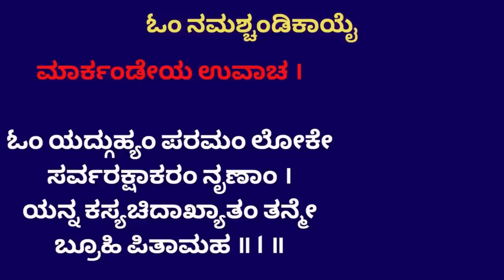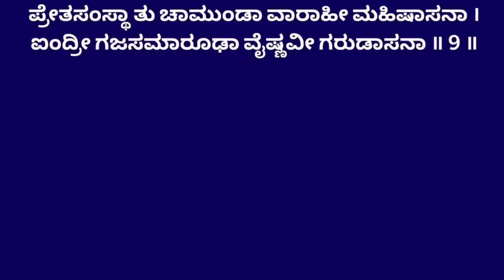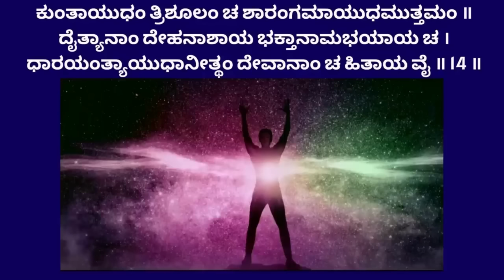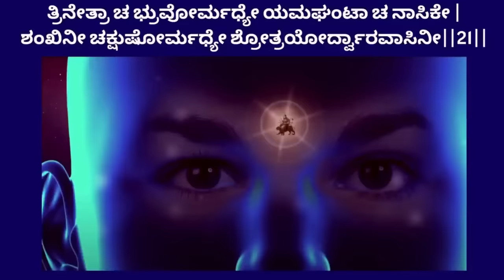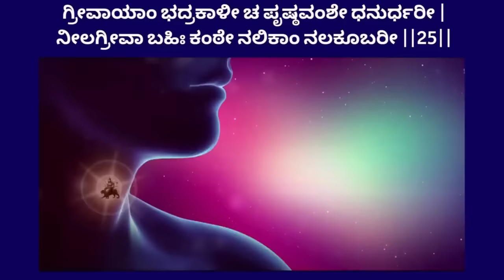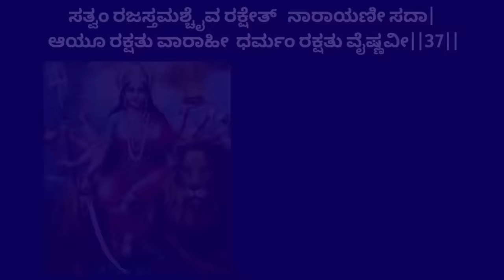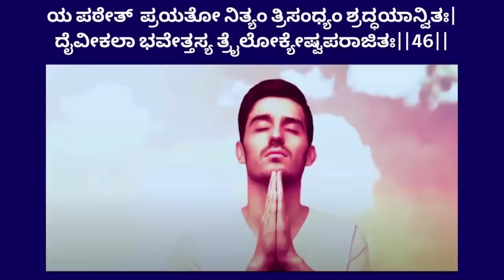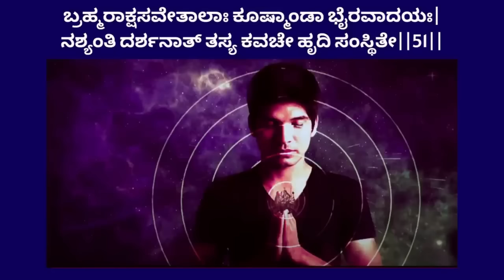ದೇವೀ ಕವಚ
Document from Nagendra Kumar